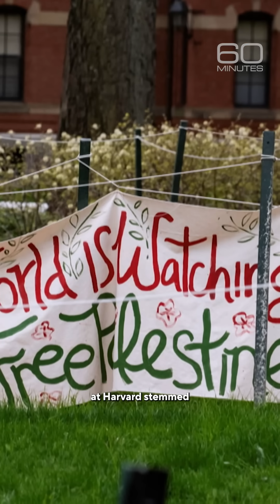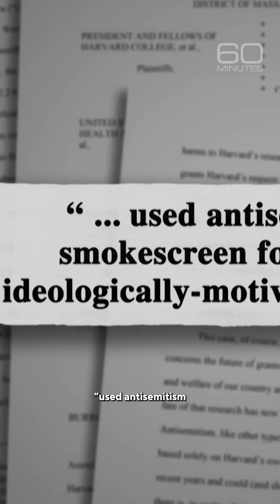Harvard researcher turned fundraiser: the toll of frozen grants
“There’s now this existential threat that this could happen again,” says cancer researcher Joan Brugge, director of the Ludwig Center at Harvard Medical School.